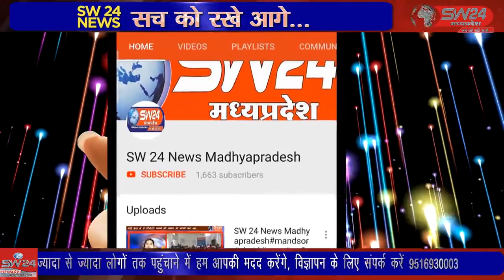SW 24 News Madhyapradesh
gogawadasehra खरगोन जिले की तहसील गोगावां में प्रतिवर्षानुसार इस वर्ष भी दशहरा पर्व बड़ी श्रद्धा और हर्षाेल्लास के साथ मनाया गया। इस अवसर पर नगर पटेल, राजेश पटेल और राम लक्ष्मण सहित समस्त नगरवासी ढोल तासो के साथ जुलूस की शकल में जगदंबा माता मंदिर पहुंचे जहां पूजा अर्चना की गई।